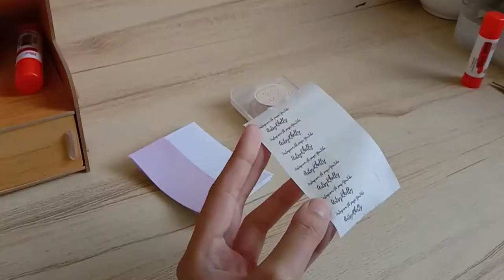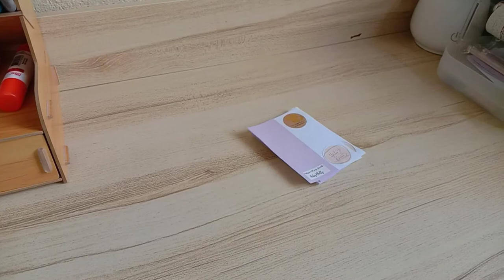Making packaging for my keychains// studio vlog (Philippines)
✨Links✨

Camera used: vivo y15 (smartphone)
Editor: VLLO
Thumbnail editor: phonto